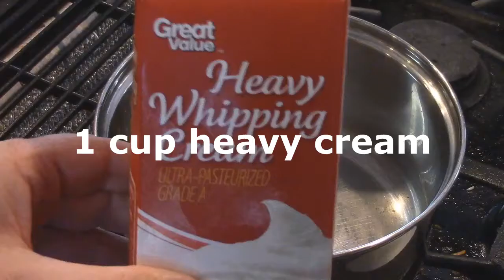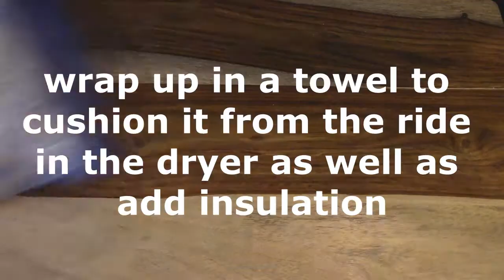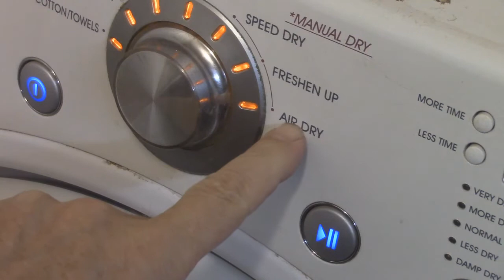MAKE ICE CREAM IN YOUR CLOTHES DRYER HACK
In this episode I go over how to make home made ice cream in your clothes dryer. I know sounds insane, but I thought it would work and it did. yeah science! be sure to share on facebook, twitter, and every where else you can think of.